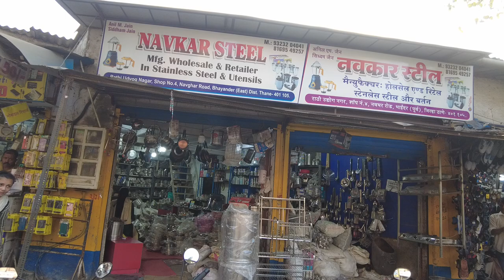Copyright Free Video | First Footage | Stock footage of Steel Shop Mumbai India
Related Search : steel shop of Mumbai India, stock footage, copyright free video, download free stock footage, copyright free stock video, copyright free video for youtube, copyright free video kahan se download karen.